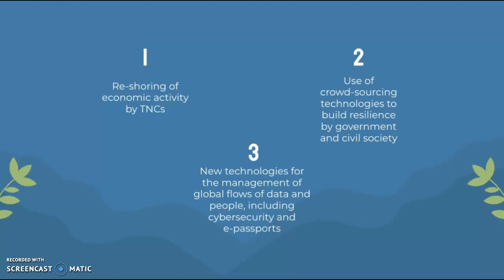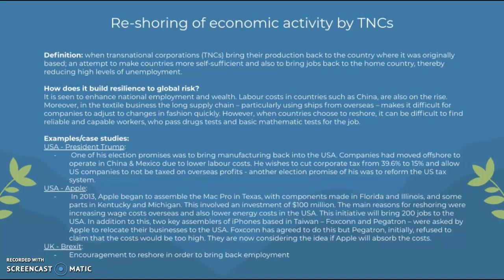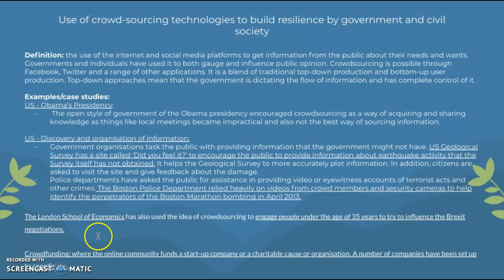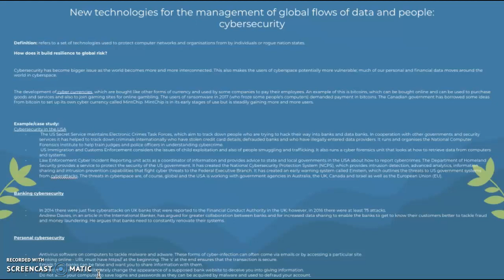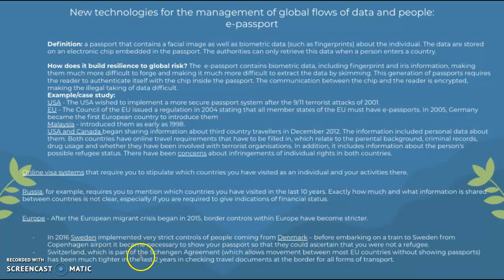IB Geography: Strategies for resilience (reshoring, crowd-sourcing, cybersecurity, e-passports)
IB Geography
Global risks and resilience
Strategies to build resilience:
• re-shoring of economic activity by TNCs
• use of crowd-sourcing technologies to build resilience by government and
civil society
• new technologies for the management of global flows of data and people,
including cybersecurity and e-passports